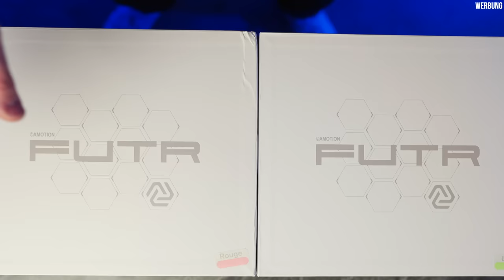Amotion FUTR Shisha Unboxing und Aufbauanleitung!